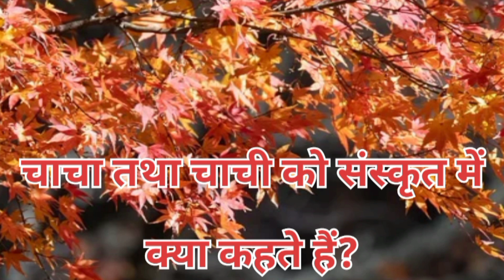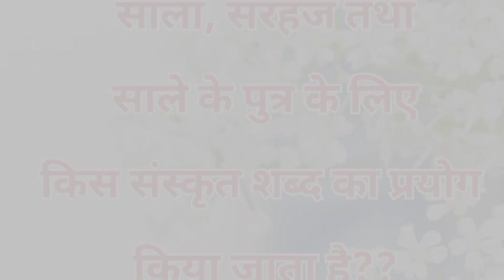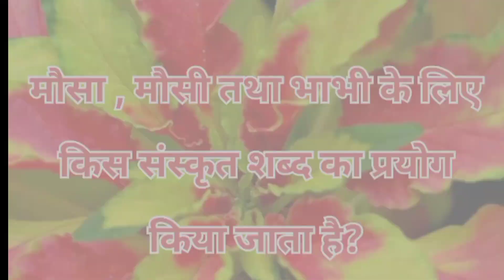बन्धुबान्धवानां नामानि भाग-२/ Bandhu bandhwon ke nam Sanskrit men part two UPTET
आज के इस वीडियो के माध्यम से हम जानेंगे संस्कृत में बंन्धु बांधवों के  कुछ और नाम ।

यह वीडियो संस्कृत के सामान्य ज्ञान के लिए तो महत्वपूर्ण है ही अपितु संस्कृत से संबंधित परीक्षाओं यूपीटेट इत्यादि के लिए भी अत्यधिक महत्वपूर्ण है।